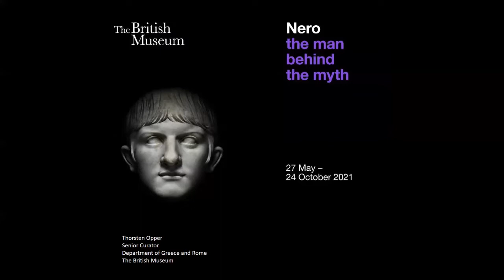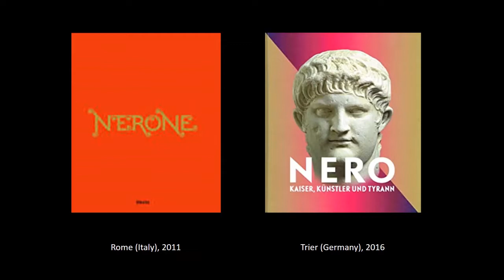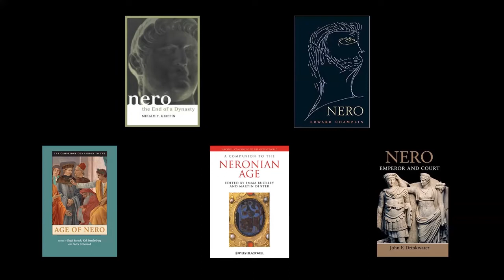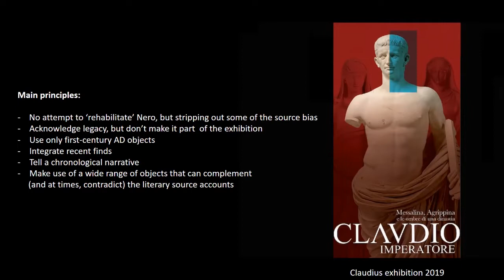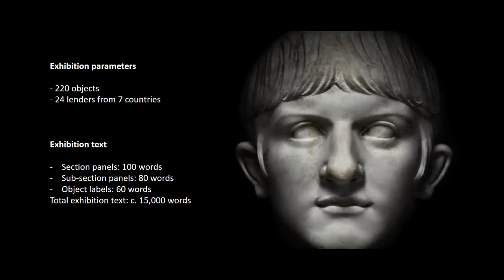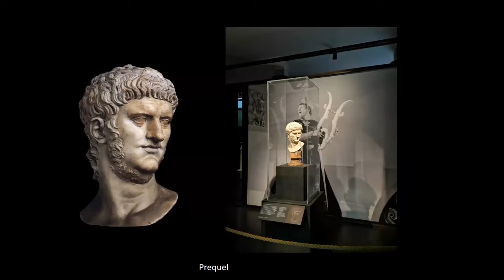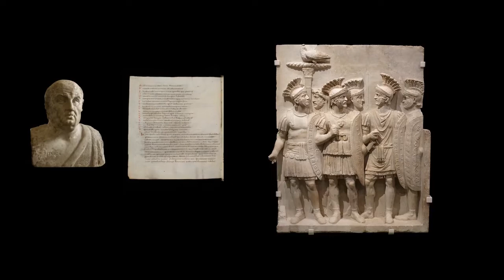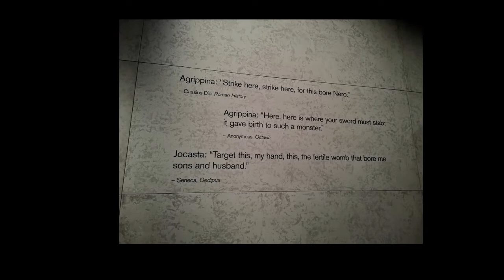Nero: the Man Behind the Myth - Behind the scenes with curator Thorsten Opper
Behind the scenes of the British Museum exhibition, Nero: the man behind the myth, with curator Thorsten Opper. This talk was held on Zoom for Roman Society members on Tuesday 19 October 2021. You may also be interested in watching the Roman Society's recent conference, Knowledge and Curiosity at the Court of Nero